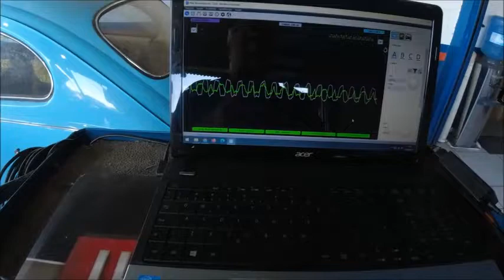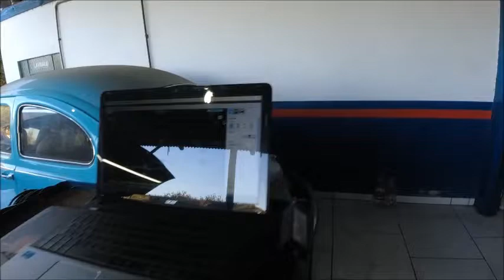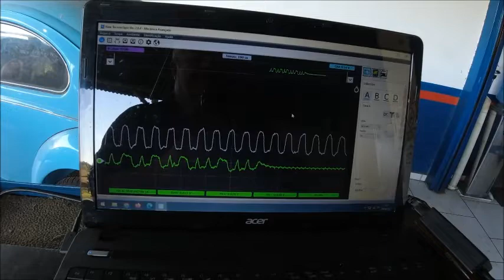Tracker RF muita fumaça preta e falta de potencia parte#1